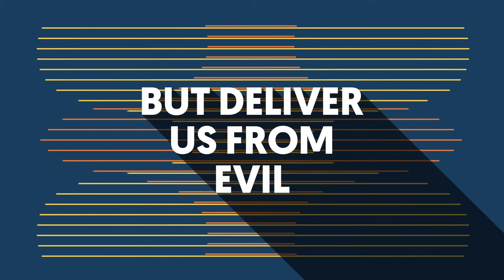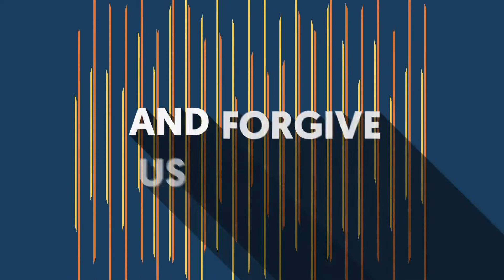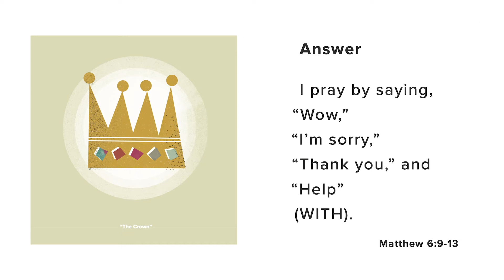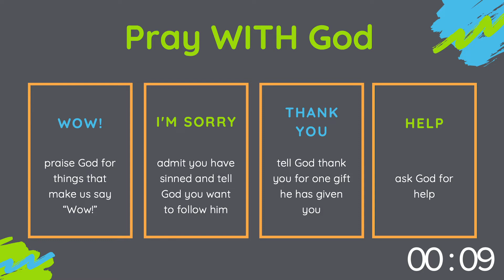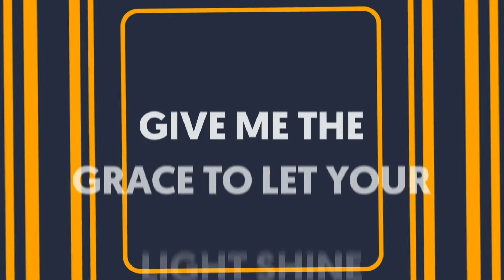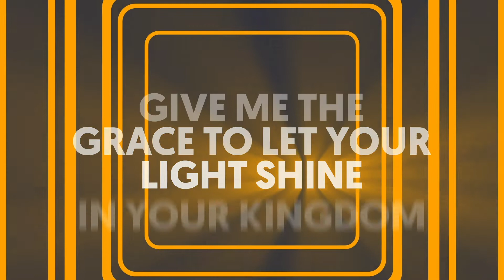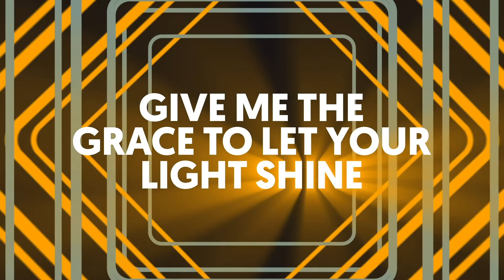Family Worship - The Lord's Prayer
Digital Gospel Prayer Catechism: shorturl.at/nuJX5

This guide is based on the April 5th sermon at The Summit Church.